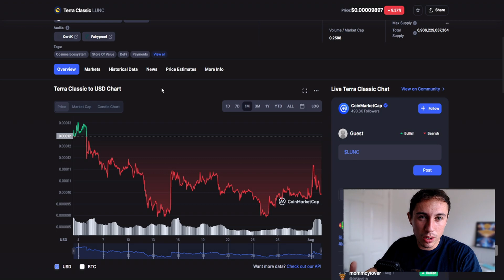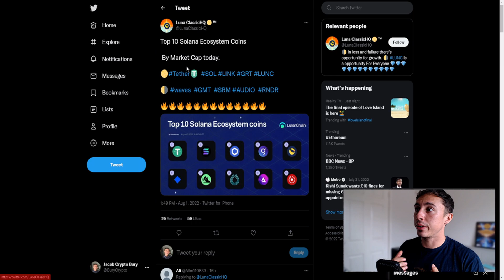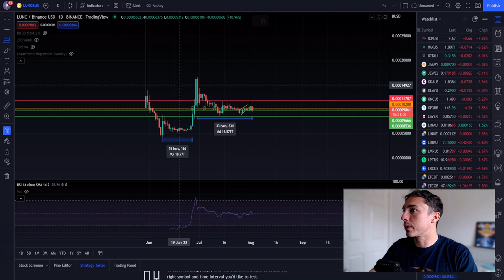Terra LUNA CLASSIC | Lost Another Zero! LUNC Crypto Price Prediction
🚀- Win $3,000 in Free Crypto!

Terra Luna Classic is stuck in a volatile accumulation range. I do believe that eventually we will see a break out up to the 0.002 levels, but, for now we must wait and see. We could of course still go back down lower, before heading back up.